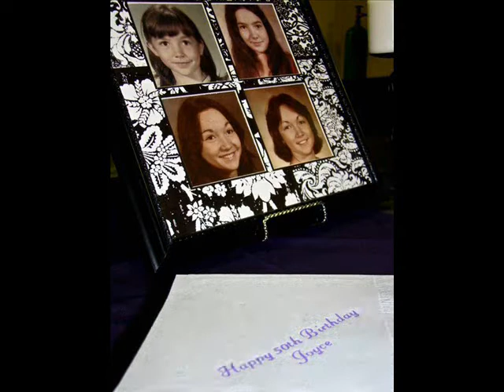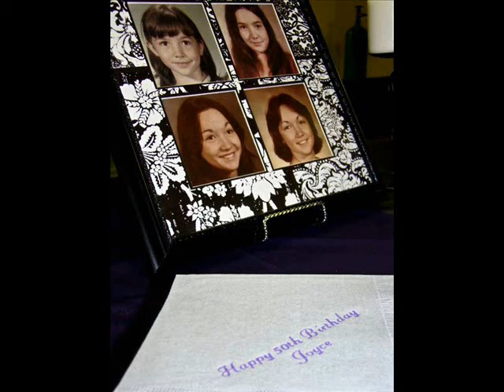If Only In Dreams-Daniel Wiggins.wmv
This is an original composition by Daniel Jay Wiggins.